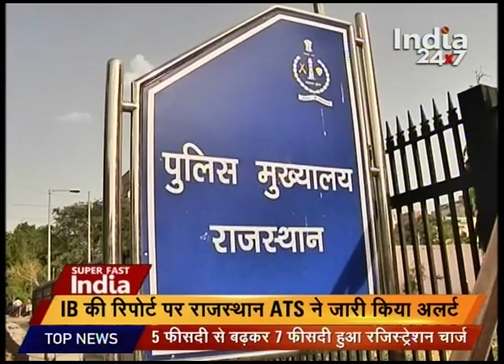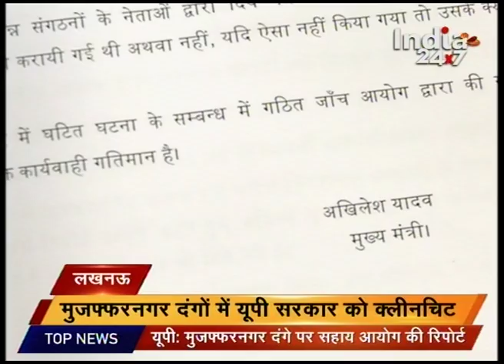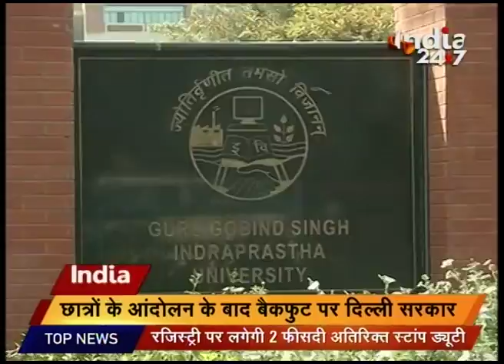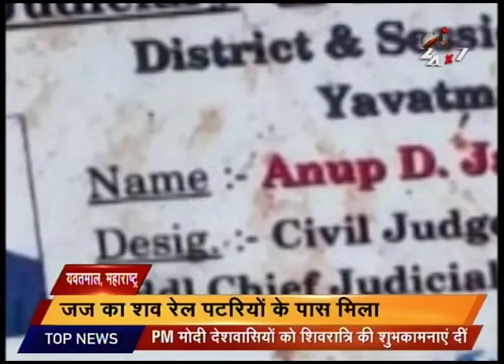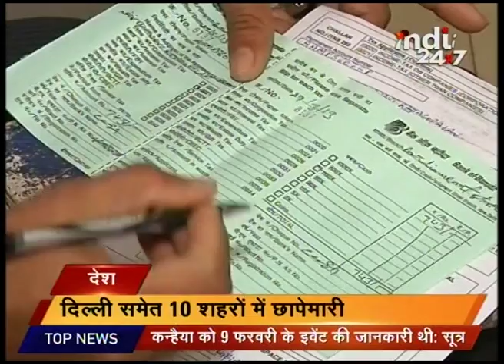Watch: Superfast India | Part 1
For all the latest and important news updates, checkout this segment ''Superfast India''.